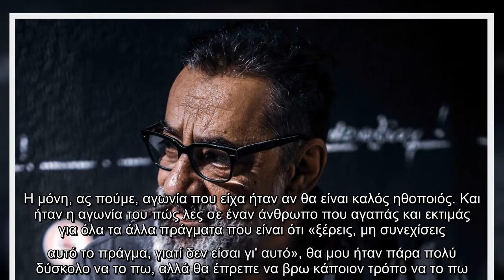Σιωπηλός Δρόμος: Όσα αποκάλυψε ο Αντώνης Καφετζόπουλος για τον ρόλο του στη σειρά